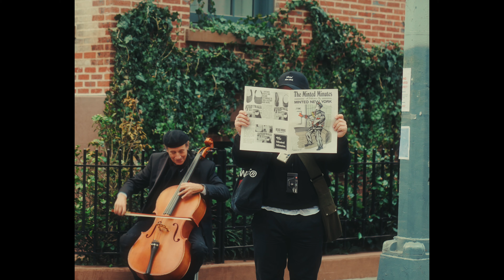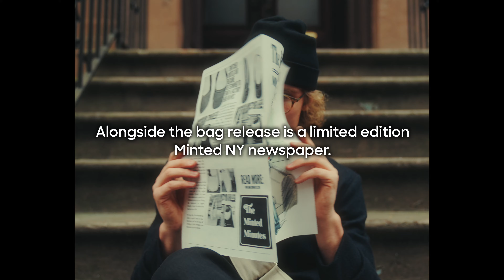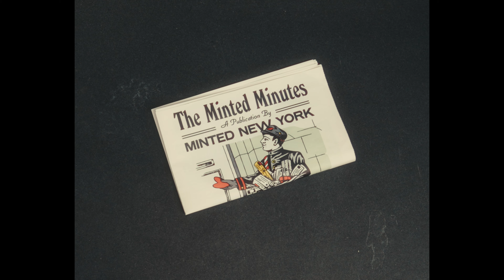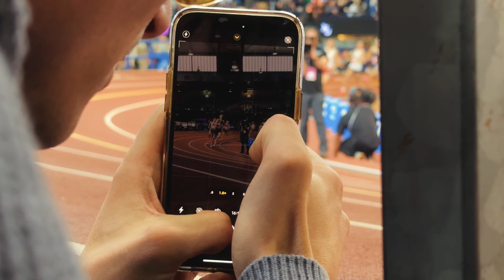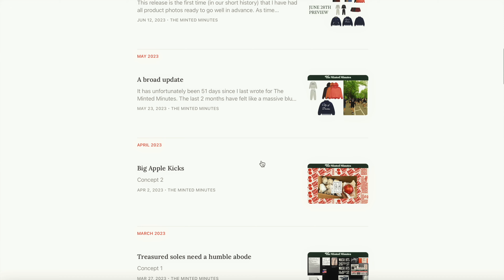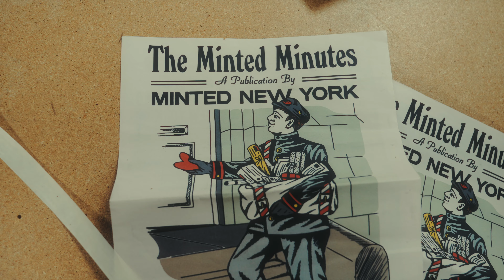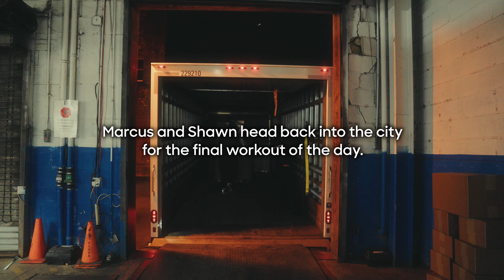NYC Vlog | Working | Millrose Games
Photographing the postbags and front row seats to the Millrose Games